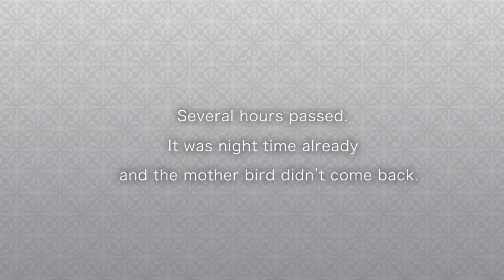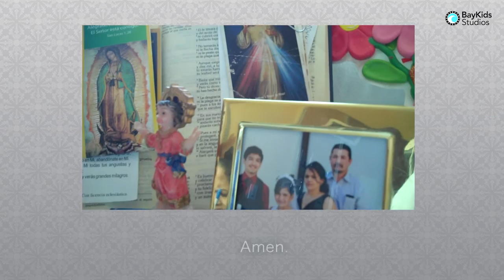The Story of Faith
Being cared for and nursed back to health is a roll the hospitalized patient knows well. In this sweet real-life tale, our young filmmaker shifts out of her role as patient and becomes the caregiver.